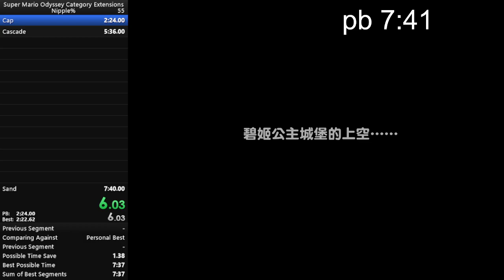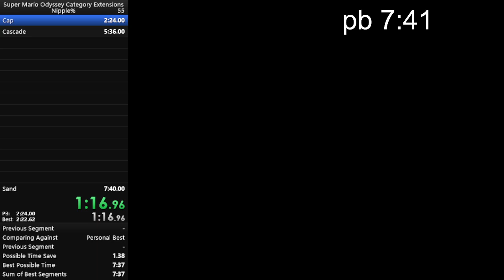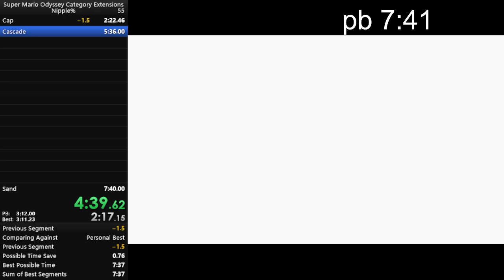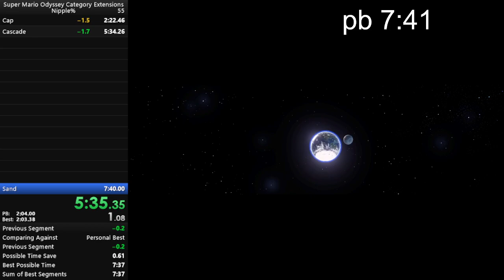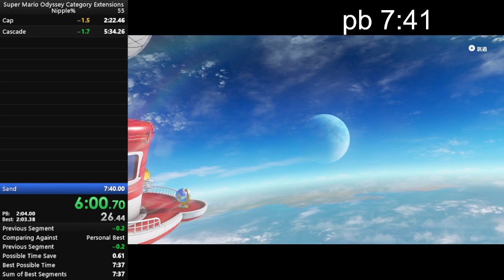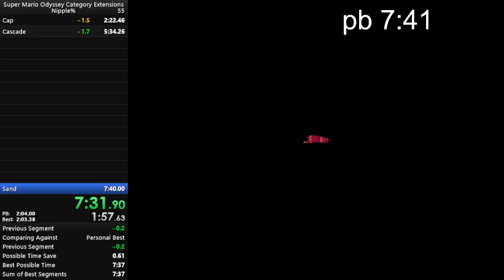Nipple% in 7:37 [Current Personal Best]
A few seconds of timesave but overall a pretty good run.

Splits:
Cap - 2:22.46
Cascade - 5:34.26
Sand - 7:37.77